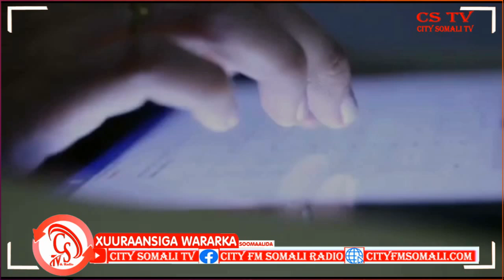"laba Sanno iyo Afar Bilood ayaan Jeel Ku jiray"